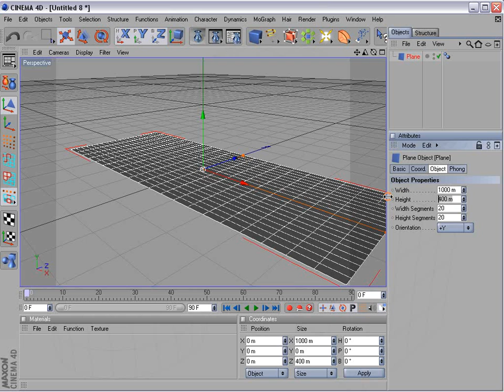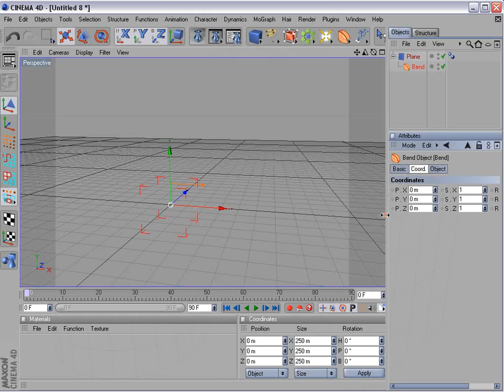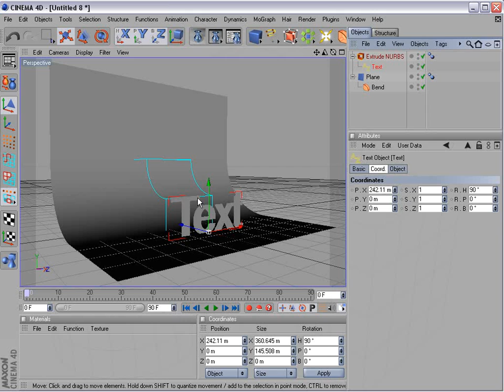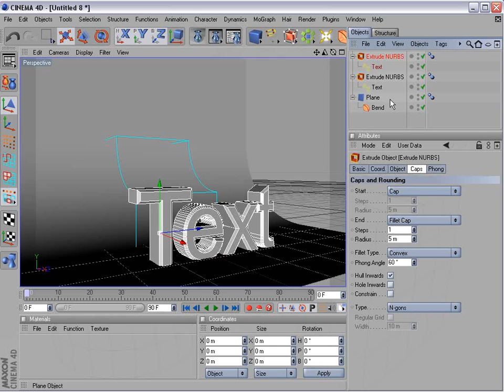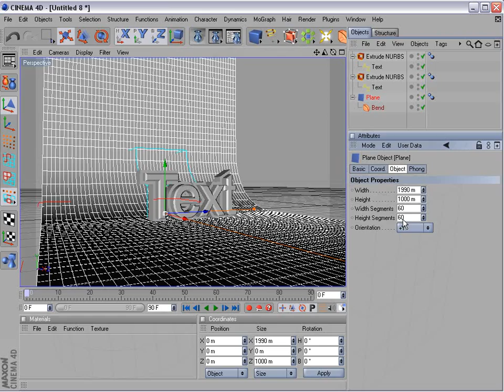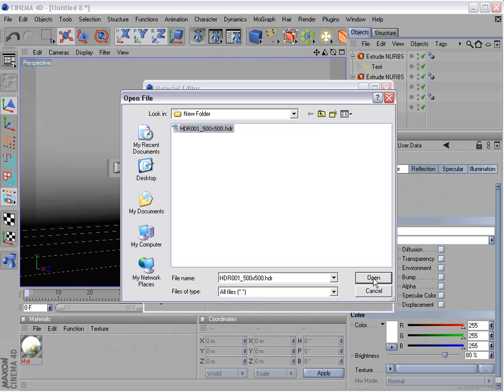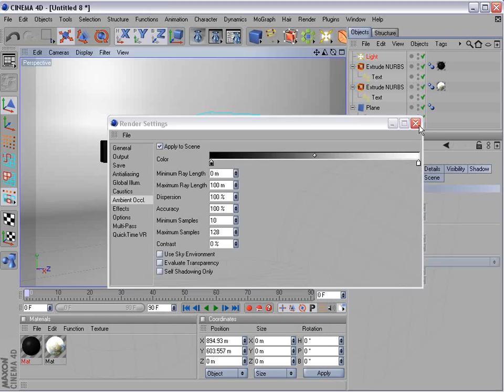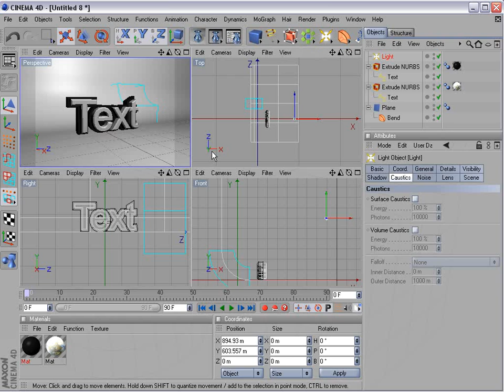3D Titles in Cinema 4D!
• Now we'll see if we can create 3D Text in C4d
• We'll add a seemless BG and soft shadows too

TUTORIAL NOTES:
To illustrate the similarities and prove that there is hope for all 3D users. Except Maya. Just Kidding, but you guys will figure it out!